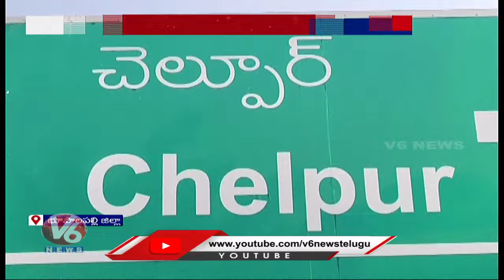Chelpur Villagers Playing National Anthem Every Morning | Bhupalpally | V6 News